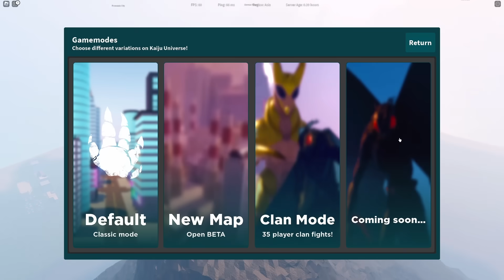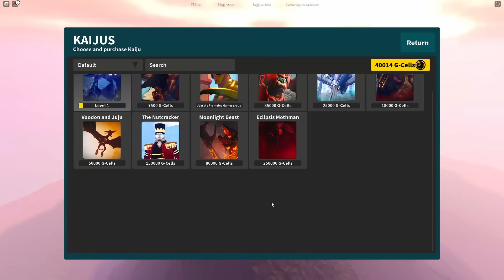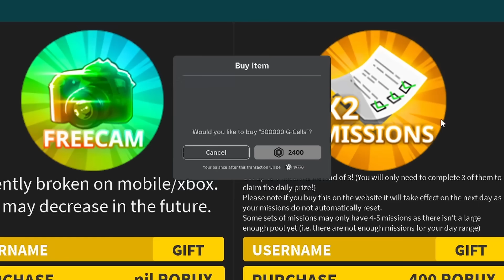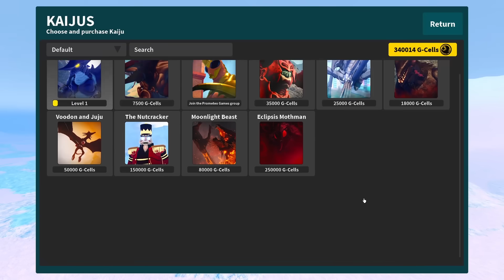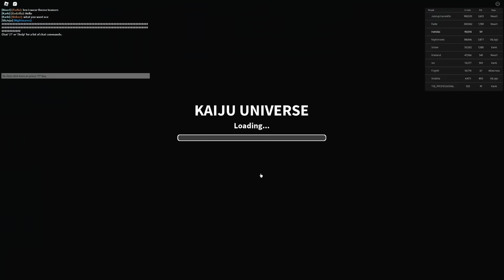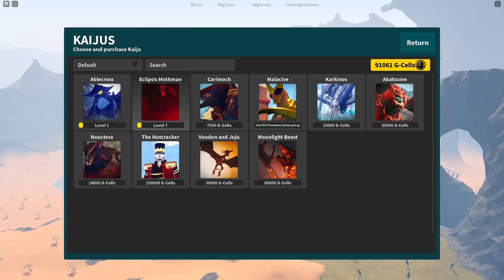AKHIRNYA!! Kaiju Universe Kembali & Kita Beli KAIJU TERMAHAL 🔥🔥🔥 || Kaiju Universe Indonesia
TokTok : hayogogo